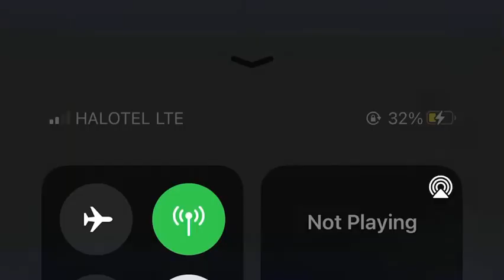MAJI YA BOMBA ULAYA NI SALAMA 🤷🏾‍♂️🤷🏽‍♀️?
Happy New year guys!! It has been a while here.
Its feels good to be back.
It is very safe to drink tap water in Europe.